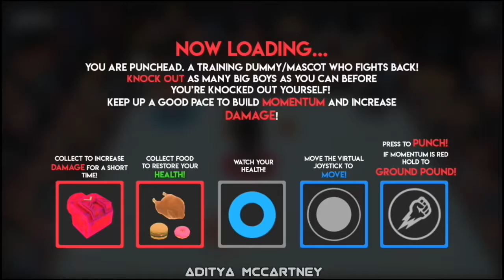Punchhead (By binchickengames) Android Gameplay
🎮 happy gaming mate 🎮

Play as Punchhead, a small training dummy who packs a big punch! Fight back against the big burly boxers before they get you! Use power ups to help you take down as many as you can, eat food along the way to restore your health! Keep up momentum to do more damage and use to perform large area attacks!

Features:
- Momentum System
- Delicious Food Powerups
- Iron Power Fists
- Evasive AI that reacts to your Situation
- Unlockable Outfits
- A bangin' tune from Demonicity
- Addition Free Content added every month including new enemies, powerups and outfits!

the binchickengames team